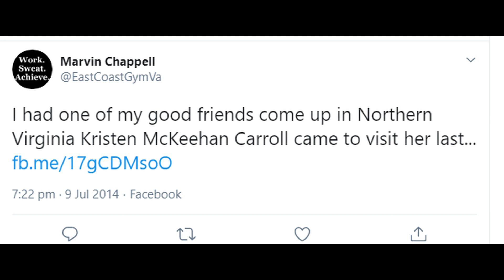Kristen Mckeehan Carroll Obituary - Sad News Kristen Mckeehan Carroll Passed Away!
Kristen Mckeehan Carroll Obituary - She was loved and cherished by many people including : her parents, Kenneth McKeehan and Betty Overbey; her siblings, Mark, Toby and Kerri; and her children, Cole, Conner, Copeland, Caris, Carsen and Caylen.